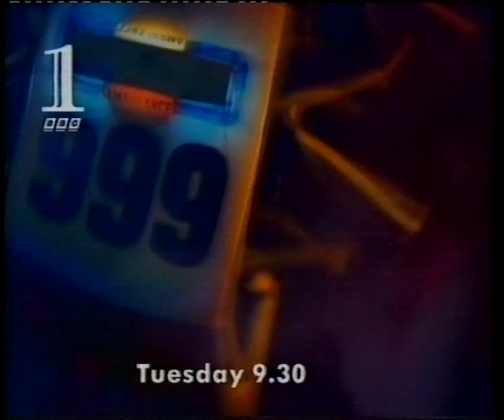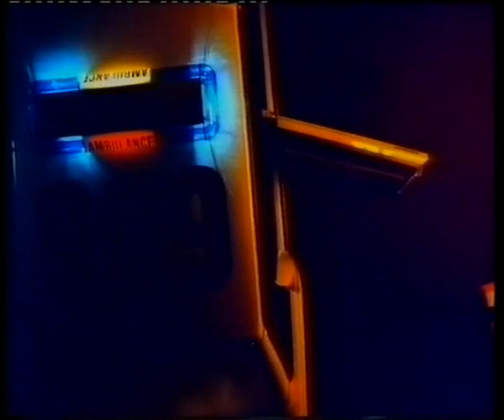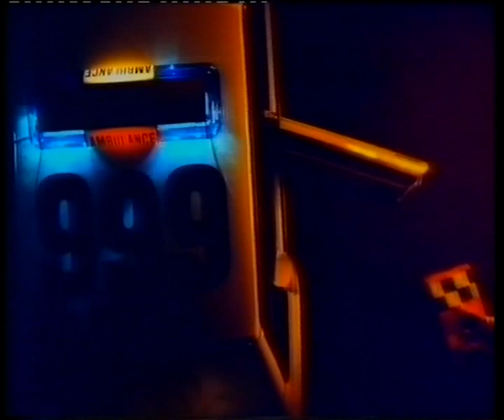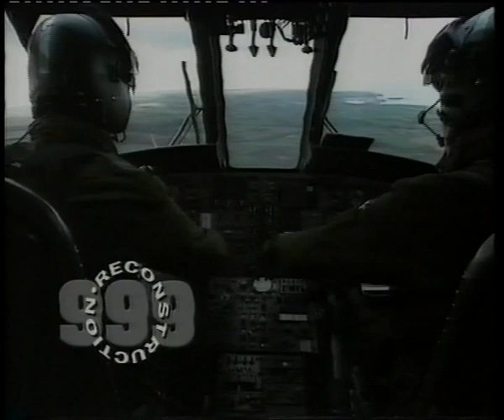BBC 999 Lifesavers 12th February 1993 "The MV Muree Rescue" with Weather Bulletin, Continuity etc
Well, Well, Well!   Tonight we were going to have a huge treat for you all.  Imagine my excitement when I happened upon not only an episode of one of my favourite childhood shows; 999, I also happened upon the continuity
promos and even a weather update from the day of TX; 12/02/1993!

I set the capture to go, went and grabbed a beer and on my return; I found I was capturing a Kenny Everett tribute show!  It is a bit of a risk with this
hobby; you are relying solely on the Previous Owner of the VHS tapes to provide a quality recording of the content, and in this case it was just the first reconstruction; an incident onboard the MV Muree; a Pakistani
registered ship which sunk in 1989 in The English Channel.

As you can imagine; the air became blue rather quickly as I thought I'd struck gold here with the entire episode!!!  That being said, what we do have is a good capture of a good reconstruction, with some really decent Continuity

to boot, so please sit back and enjoy what we have of this early 999 episode!

But this is a good lesson to those who might consider capturing lost gems.  You really are at the mercy of the original recorder of the VHS, and sometimes you just have to make the most of what you have found :-)

TXing before the 999 Episode, was an instalment of "Sweet Inspirations" with Alan Titchmarsh.

By watching this video you will marvel at:

The Money Programme Promo
Next on 999 Promo
Weather Update
Adultery Promo
The Bounty Promo
999 Lifesavers - The MV Muree

TX: 17/02/1993

Thanks for looking.  If you've any corrections to make, please don't hesitate to put a comment

No infringements intended.